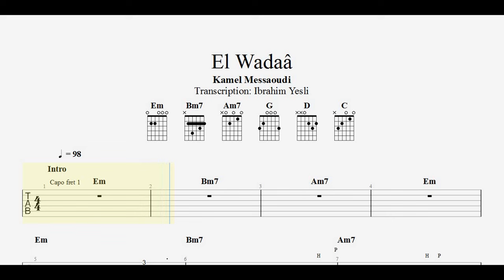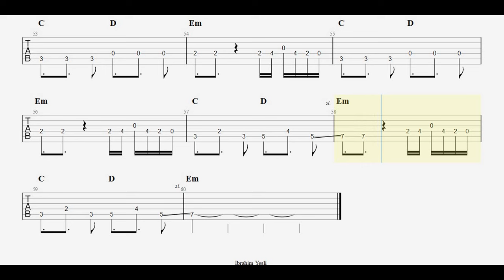El Wadaâ - Kamel Messaoudi/ Tablatures Guitare DZ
El Wadaâ - Kamel Messaoudi

Solo & grille d'accords
Capo # 1
Gamme: Em
Rythme : 4/4
Tempo :  98 Bpm
Niveau : Intermédiaire

Ibra